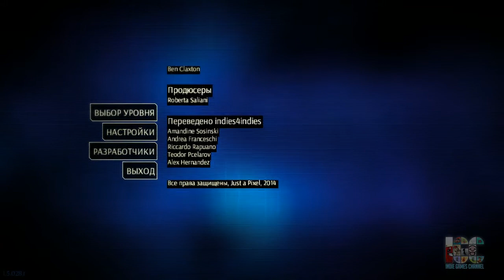LIGHT SNEAK-HACK-STEAL - серия 4 [Финал]